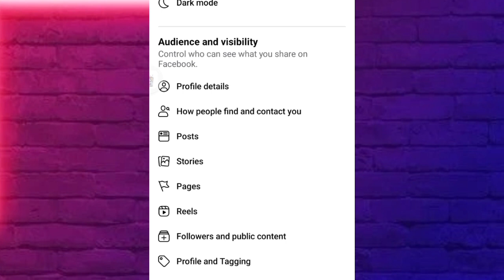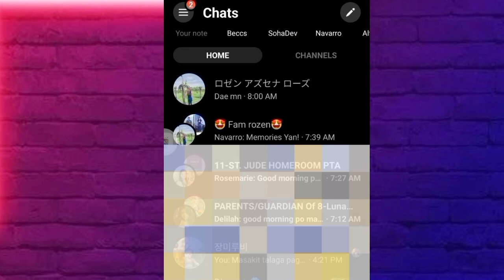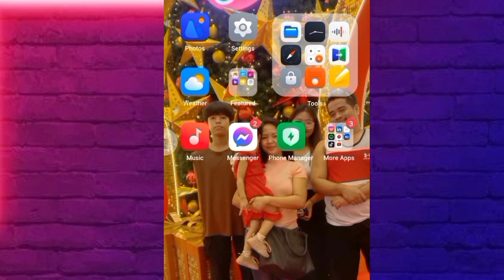Paano mag online kahit offline ka sa Facebook and messenger?